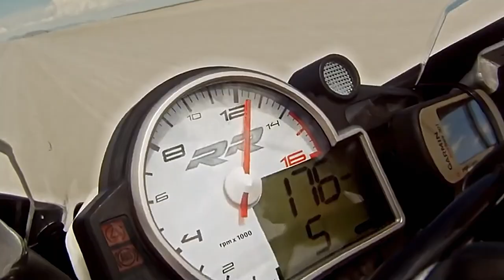🎥 NIGHT TRAIN (2023) | Movie Trailer | Full HD | 1080p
A single mom struggling to make ends meet as a Hollywood teamster evades capture by a ruthless FBI Agent while running black market medical supplies in her legendary souped-up pickup truck.

Director: Shane Stanley
Writer: CJ Walley
Stars: Reggie Austin, Brent Bailey, Diora Baird